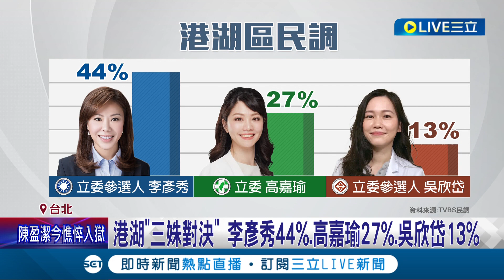高嘉瑜的民調輸了...港湖"三姝對決"! 民調李彥秀44%領先 票源被吳欣岱瓜分? 高嘉瑜急喊"唯一提名"｜記者 魏汶萱 林楷鈞 郭思妏│【LIVE大現場】20230823│三立新聞台